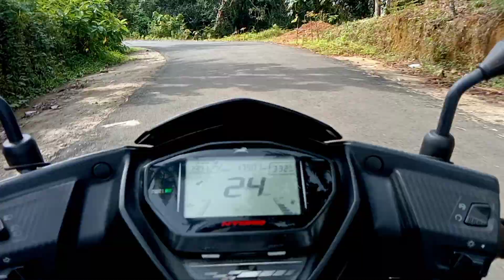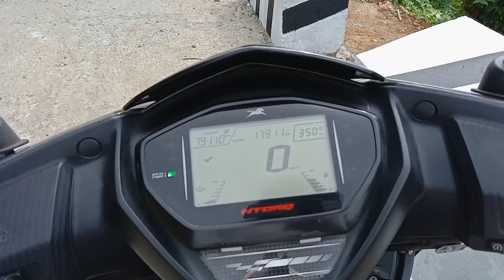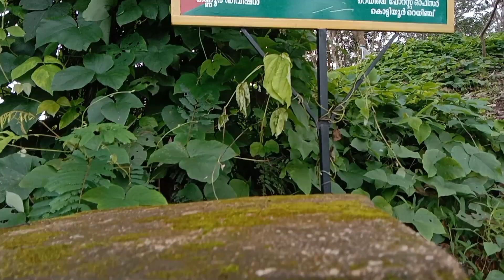KANNUR മയിലാടും പാറയിലേക്ക് ഒരു ADVENTURE യാത്ര ||ഒരു രക്ഷയിലാത്ത സ്ഥലം 🏞️😯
മയിലാടും പാറയിലേക്ക് ഒരു ADVENTURES യാത്ര ||ഒരു രക്ഷയിലാത്ത സ്ഥലം 🏞️😯